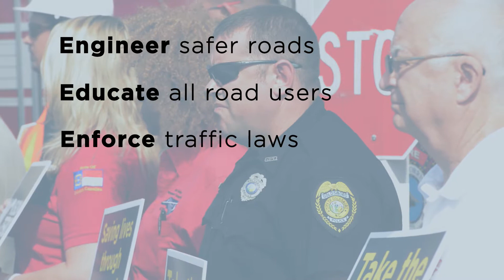NC Transportation Now - October 7, 2016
This week at NCDOT: Gov. McCrory launches a new safety initiative; Secretary Tennyson visits Craven County Industrial Park; and students from across the state participate in Walk to School Day.